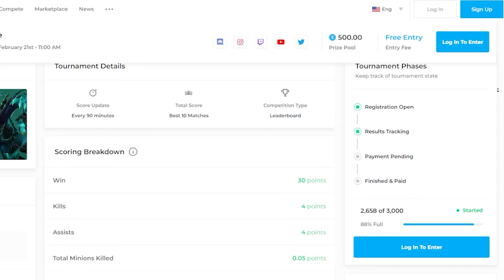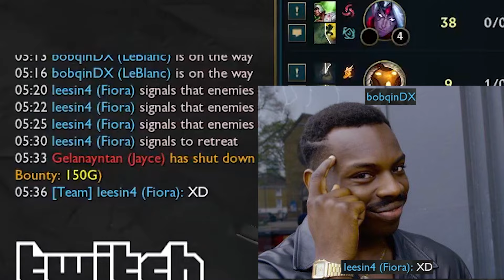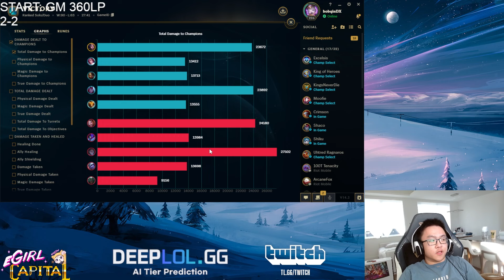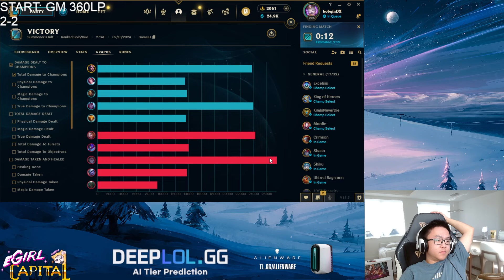What Happens When My Leblanc Is Not Banned In Challenger Lobbies...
pls like the video for the algorithm i will love u forever :3

Outro: LAKEY INSPIRED - Arcade